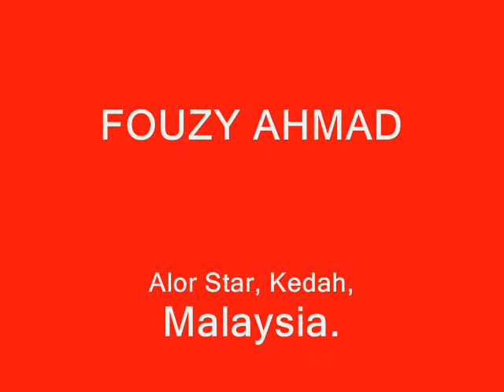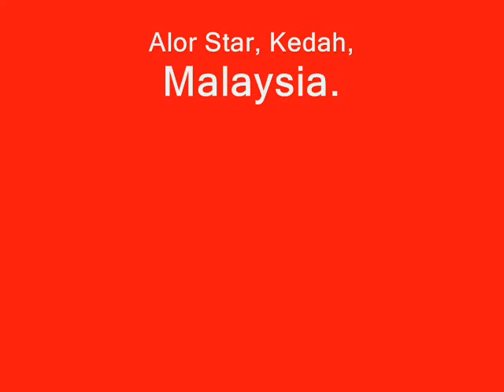"MIDNIGHT" The Shadows By Fouzy Ahmad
Another famous tune "Midnight" from The Shadows performed by FOUZY AHMAD.